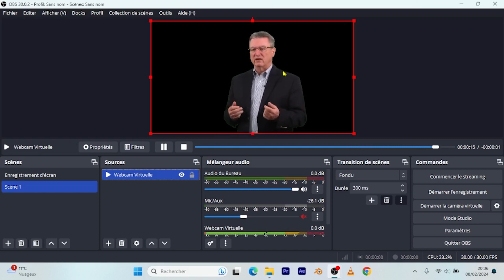Changer la position de sa Webcam sur OBS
Maîtrisez la manipulation de la position de votre webcam sur OBS, un élément clé pour les streamers et vidéastes cherchant à optimiser la mise en page et la présentation visuelle de leurs contenus de diffusion.